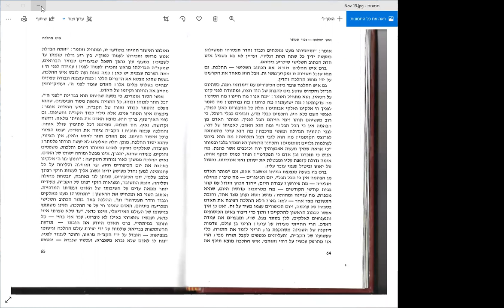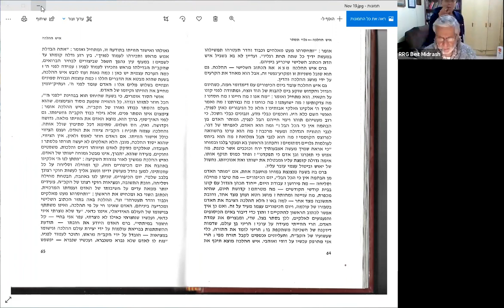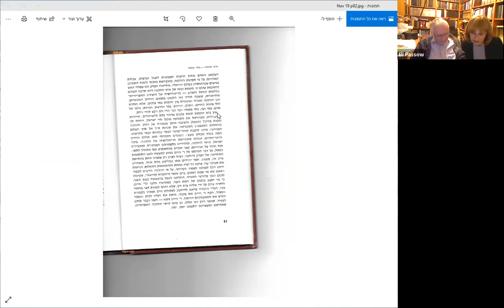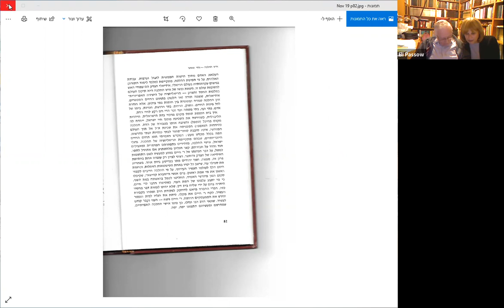Halachic Man Part 2 w/ Rabbi Grodner (Hebrew)